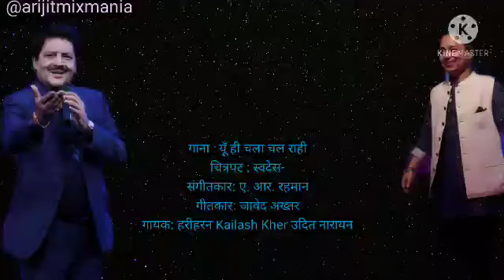yuhi chala chal rahi song | hindi lyrics | udit narayan , kailash kher | swadesh movie | shahrukh